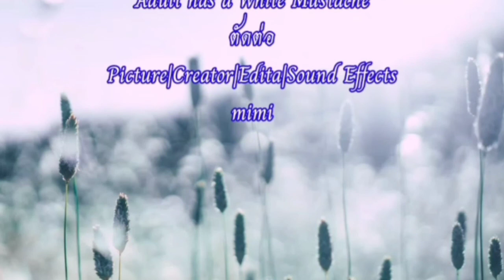วิธีตัดกระเบื้อง ชมบรรยากาศ ทุ่งนาโมเดิร์น สัญจร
❤️👉สวัสดีครับวันนี้พ่อใหญ่หนวดหงอกพาทุกท่านมาชมวิธีการตัดกระเบื้องสร้างบ้านแบบโมเดิร์น ชมบรรยากาศทุ่งนาโมเดิร์นนะครับ

❤️👉ขอขอบคุณคุณพี่อนุพัฒน์และช่างเขียวด้วยนะครับ

❤️👉ตัดต่อแอพ kinemaster และ Capcut ใช้เพลงในยูทูปฟรี เพลง :  meet & fun : ofshane

❤️👉ลงคลิปทุกวันพุธ วันศุกร์ และวันอาทิตย์เวลา 8:00 น ตรงเป๊ะนะครับ ฝากกดติดตามชมด้วยนะครับ

00:00-00:39 เปิดคลิป
00:40-01:00 พูดเปิดคลิป,แนะนำ
01:01-07:00 ชมบรรยากาศ
07:01-07:17 พูดปิดคลิป
07:18-08:12 ภาพประกอบก่อนปิดคลิป